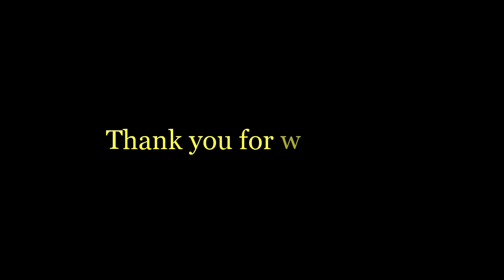Watch Me Play Snake.io | Got a Taste of my Own Medicine | JO CELYN PH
Hi guys!